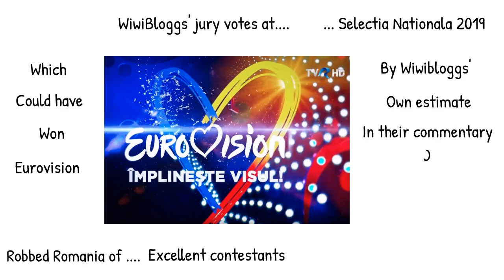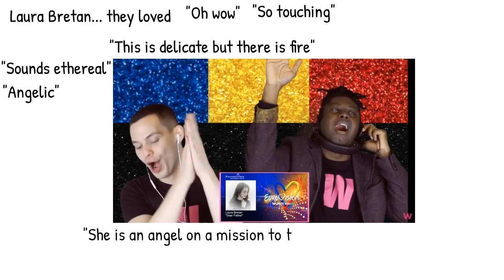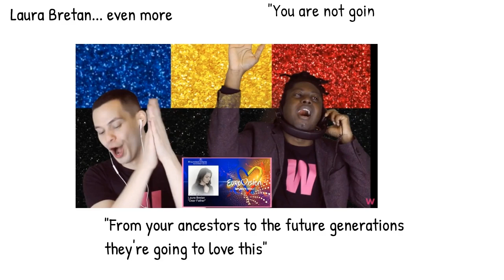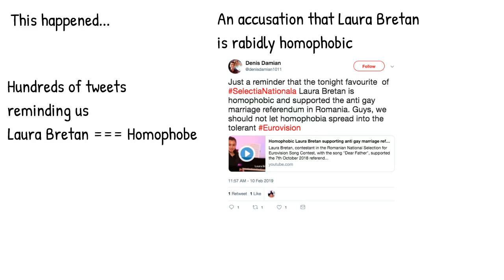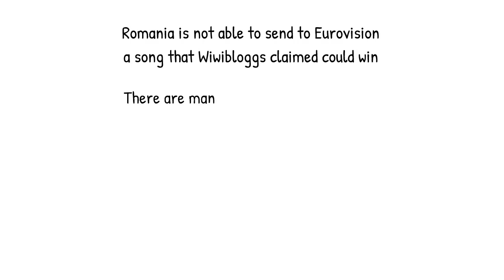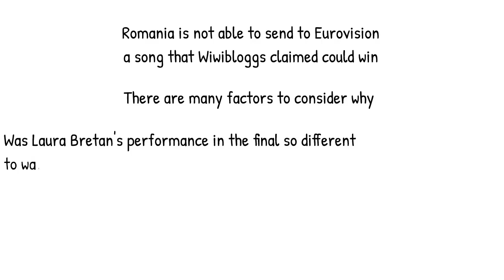Wiwibloggs misvoted in Selectia Nationale 2019?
In Selectia Nationala 2019 (Romania's contest to select its Eurovision representative), Ester Peony's song On a Sunday was chosen by a combined vote of the Jury and Audience.  Normally one accepts the result of a contest and moves on with their life.  Sometimes the a contest result seems suspicious requiring further investigation.  This is one of those times.

Of the points, the two jury members who write/vlog for Wiwibloggs represented 2/7th of the total vote.

In their reaction video for Selectia Nationala entrants, they described Laura Bretan's song as a likely winner at Eurovision and overwhelmingly loved the song, while they described Ester Peony's song as kind of boring.  Yet on the night of the contest they awarded Ester Peony maximum votes, giving Laura Bretan minimal votes.

If there'd been some flub the night of the contest - if Laura Bretan screwed up, and Ester Peony was extra good, we could understand this.  But the performances of both were not terribly different from the performance the Wiwibloggs representatives reviewed.  Yes, both were understandably better, but neither were significantly different.

What happened is -- in the meantime an accusation against Laura Bretan surfaced, that she is a "homophobe".  Raising the question of whether the representatives from Wiwibloggs abandoned careful critical voting to instead vote with an agenda.

-- Wiwibloggs review of Laura Bretan

-- Wiwibloggs review of Ester Peony

-- Ester Peony, On a Sunday, performance in Selectia Nationala final

-- Laura Bretan, Dear Father, performance in Selectia Nationala final

-- Jury voting in Selectia Nationala final

-- Audience vote in Selectia Nationala final